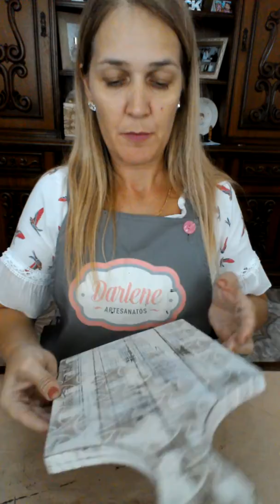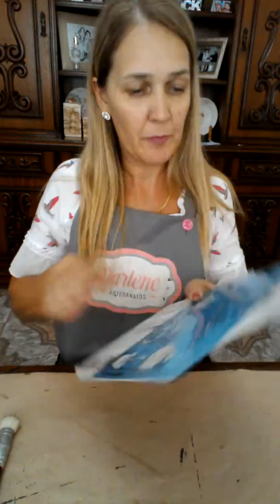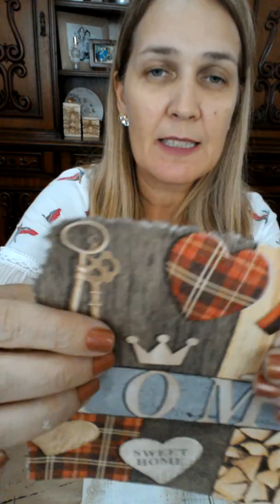Aprenda a fazer um lindo "Porta chaves"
você encontra todo material.